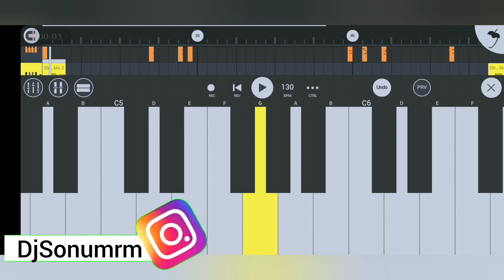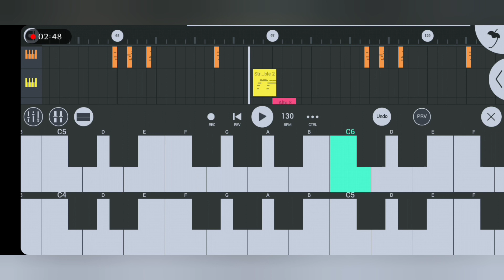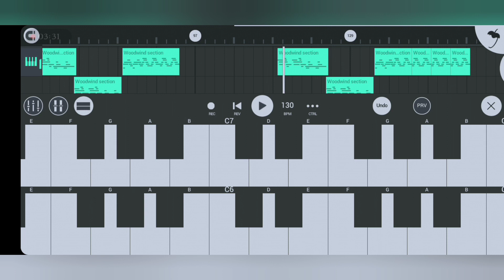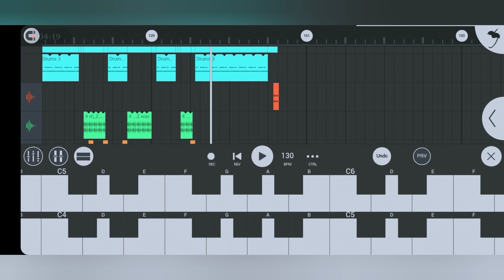Tura Turi//New Santali Instrumental Video Song 2022//Semi-Traditional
Hiii Friends🖐

Sonu Murmu,,,
Village:-Rajabandha
District:-Keonjhar
State:-Odisha

👉Upload Time:-Morning (7:30Am Morning)

👉Important:-Agar Koi Mera Gaana Ko Apna YouTube Channel Mai Use Karna Chahta Hai ta Pehle Mujh Se Permission Lena Chahiye,,
          Agar Directly Use Karna Chahte ho Ta Description  me Credit Jarur Dena,,,Thank You

👉Mixing & Mastering:-DjSonu,Sushil,Rintu(Kjr)

Relate
  🎵 Dong
  🎵 Lagele
  🎵 Disco Lagere
  🎵 Traditional
  🎵 Tumdah Pad
  🎵 Danta Pad
  🎵 Bapla
  🎵 Pad Mix